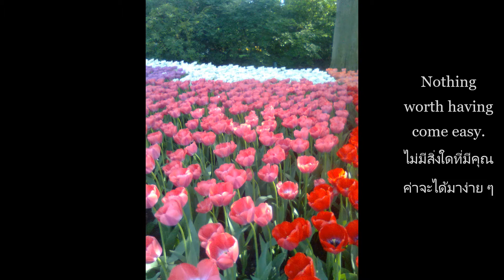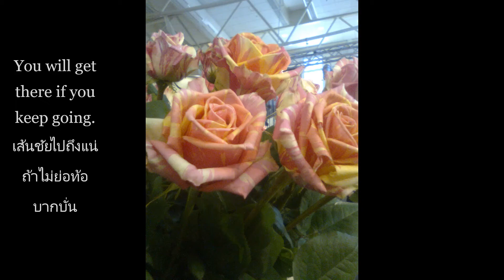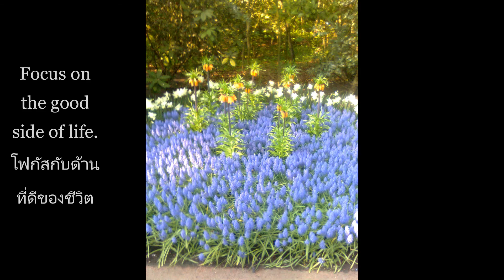Keukenhof4 ไปเที่ยวกัน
Keukenhof4 ไปเที่ยวกัน วันนี้ไปเที่ยวสวนดอกไม้ที่เนเธอร์แลนด์กันนะคะ